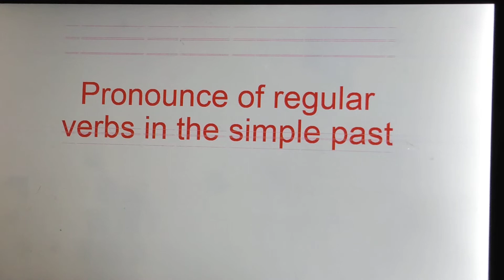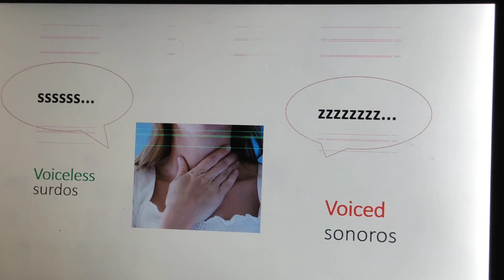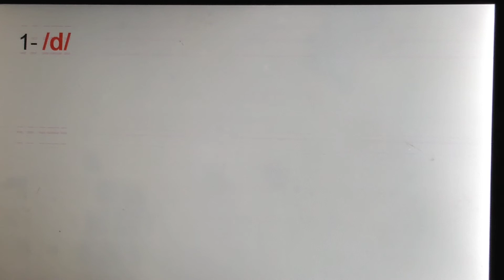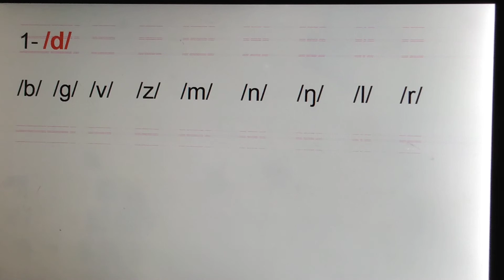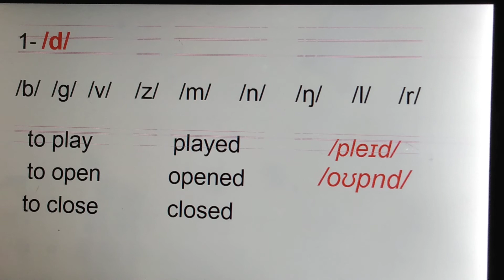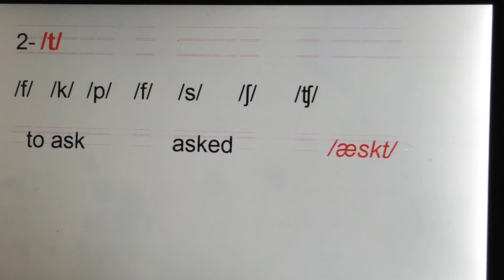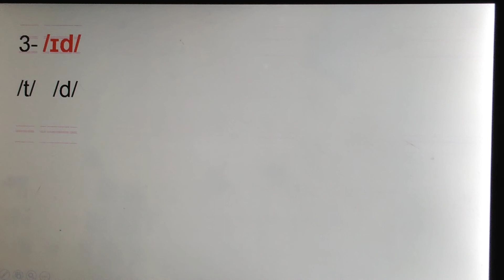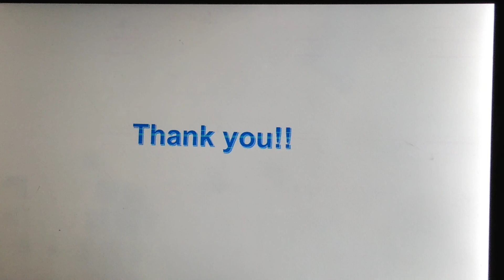8ano-ingles- pronounce-profa Carolline